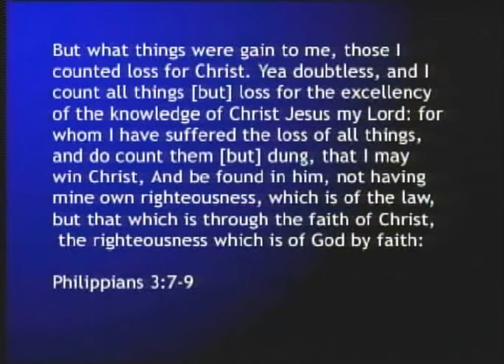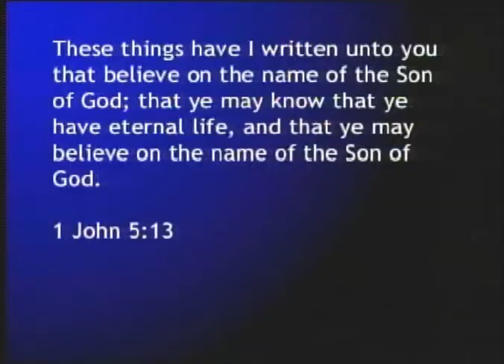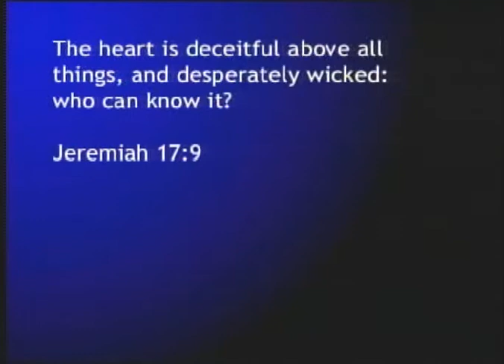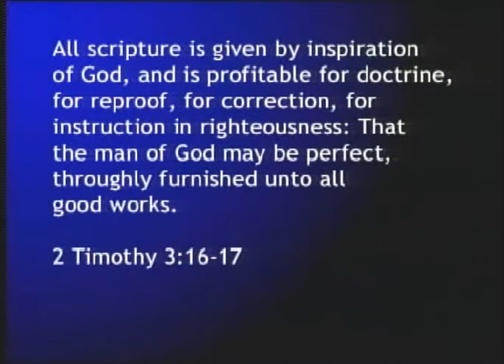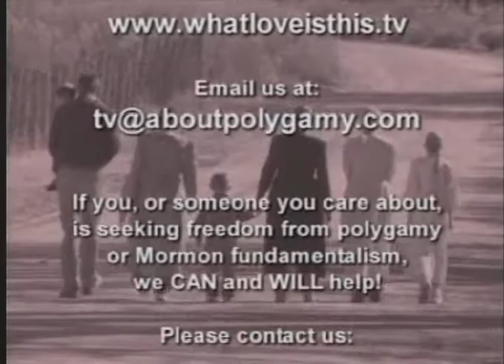319 - Polygamy: What Love Is This? (13 May 2010)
Guest: Ross Anderson
Topic: Jesus without Joseph